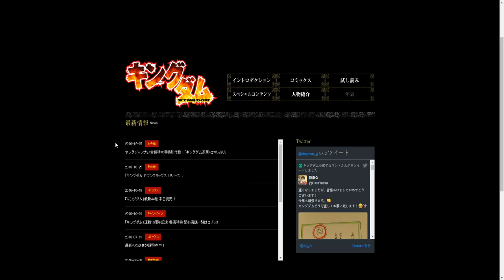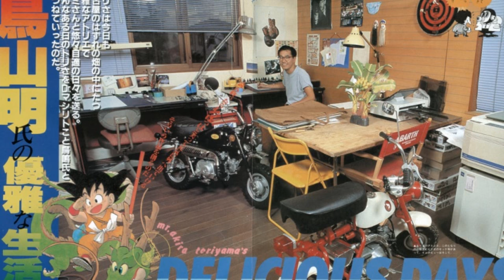Akira Toriyamas erster Editor Kazuhiko Torishima ! - Dragon Ball Backstage #4 HD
PSN: MightyLordCooler
vsbattlewikia: TheArcosian